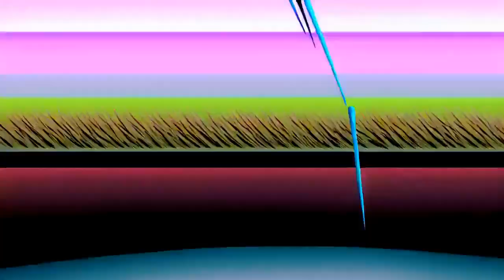Too Numb To See (NEW)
The first single to be released off Melbourne band SS. The song features the poor writing and composition skills of vocalist SEVIM MISCOVIC who is an ignorant and stupid local Pisces female artist with emotional disorders which are clearly reflected in the songs lyrics and is self reflectory of her own personal situation. She is the one that claims to be 2 Numb 2 See.

P & C 2023 SS productions